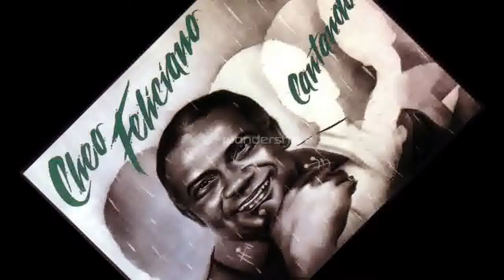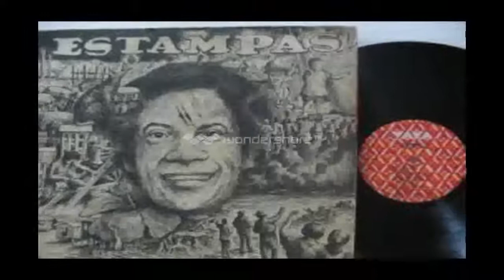SIEMPRE JUNTO A TI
SIEMPRE JUNTO A TI - CHEO FELICIANO